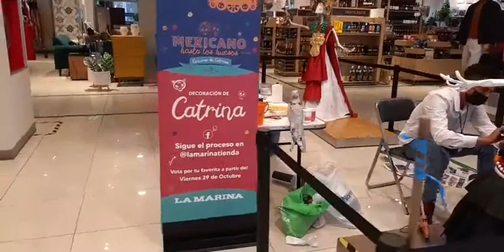Concurso de Catrinas "Mexicano hasta los huesos" en la tienda departamental La Mariana